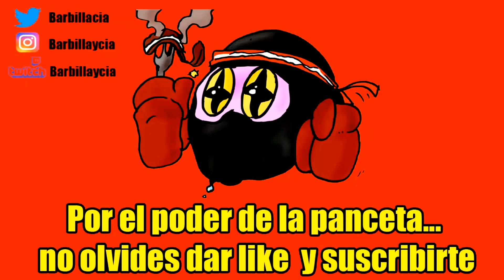VIDEO REACCIÓN al nuevo trailer POKEMON ESPADA y ESCUDO - Formas Galar, nuevos pokemon, nueva waifu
Además analizamos el trailer japonés y lo comparamos con el español

ID PS4: Instvan
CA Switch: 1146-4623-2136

Nuestro correo físico:
Barbilla&Cia
Apartado postal 1078
08902 Hospitalet de llobregat
Barcelona